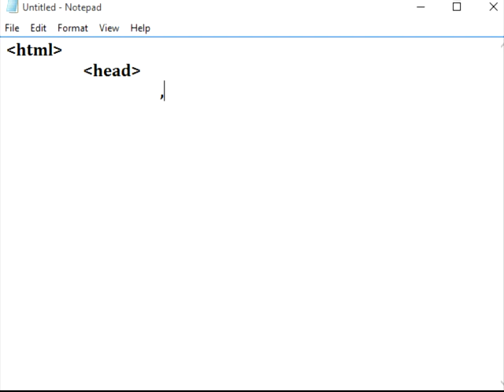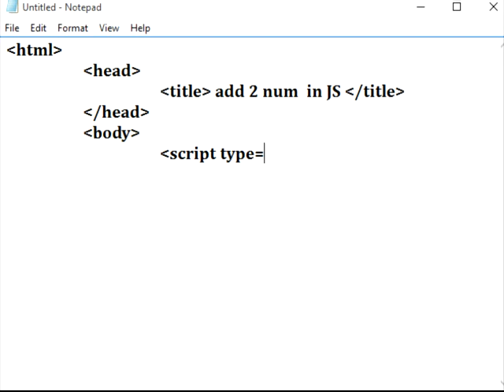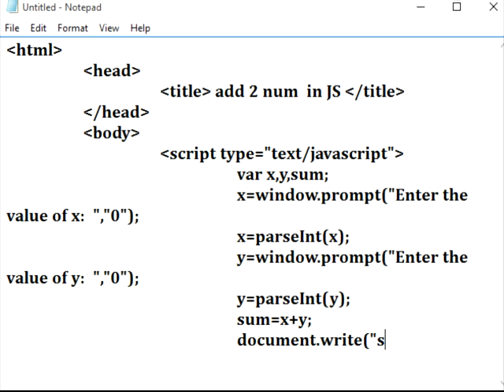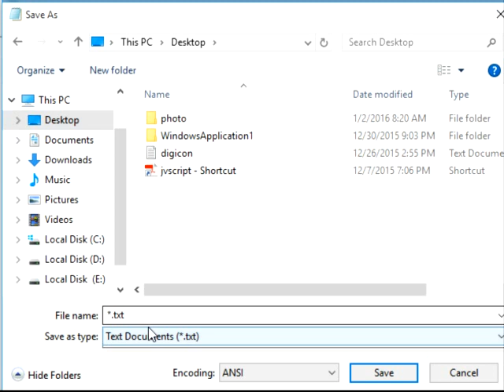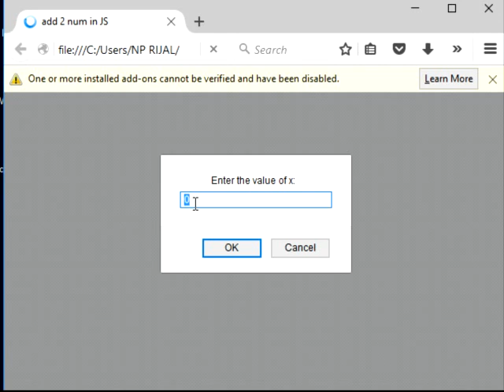JavaScript Tutorials -2 (How to add two number using prompt dialog box) in Nepali